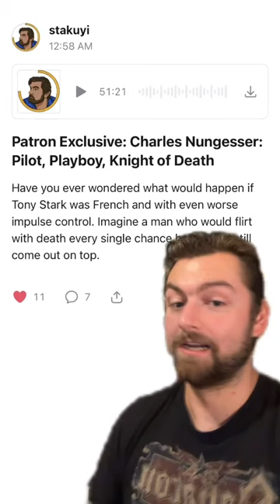Charles Nungesser: the craziest WW1 pilot